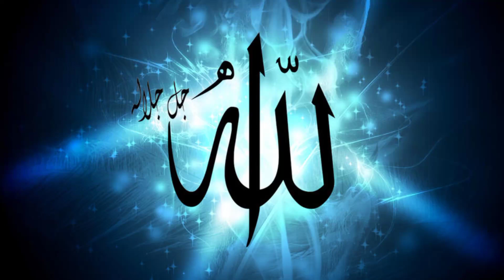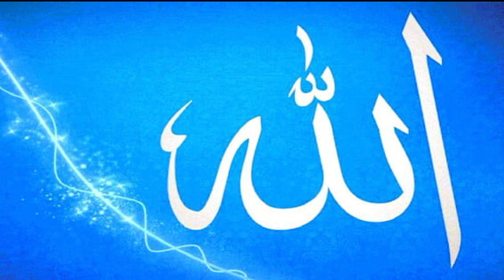सराबी पर अल्लाह की रहमत ||sharabi par Allah ki rahamat||waqya